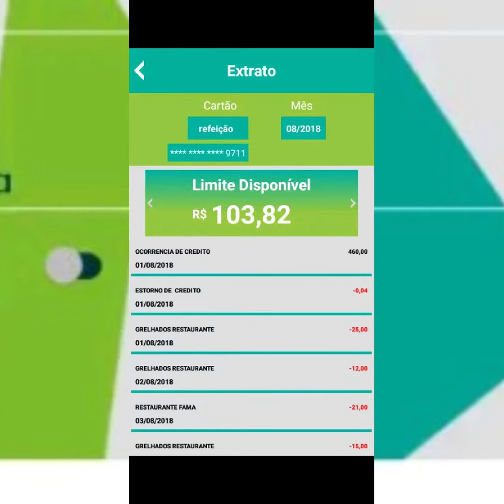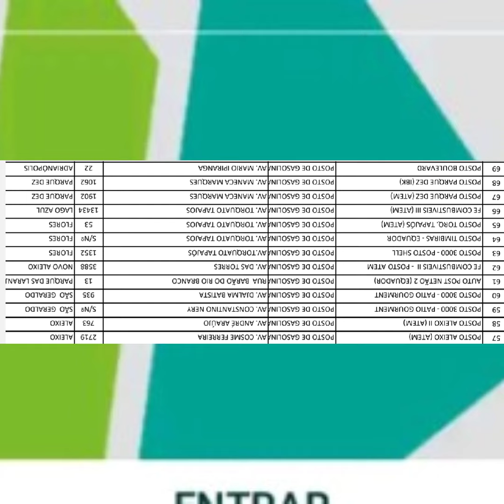Avancard combustível listas dos pontos credenciados que aceita os cartões em Manaus Amazonas.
DEEPLAY NECKTUBE...
AVANCARD CARTÕES...